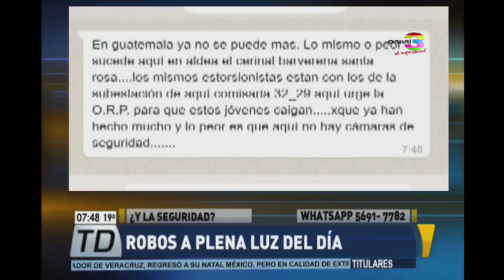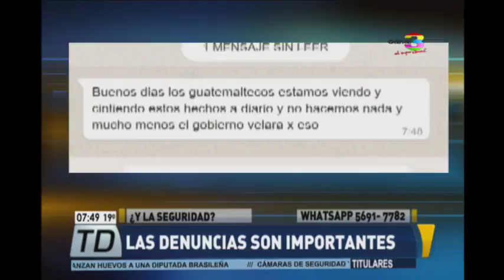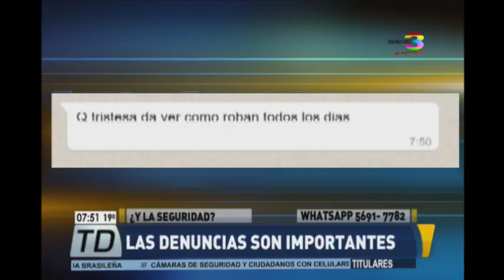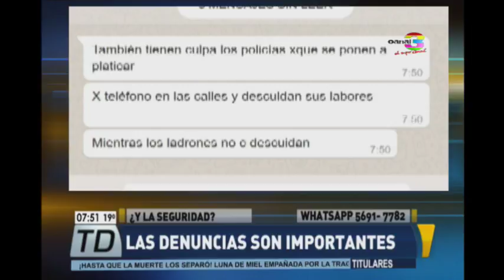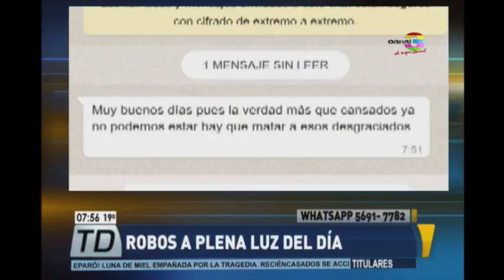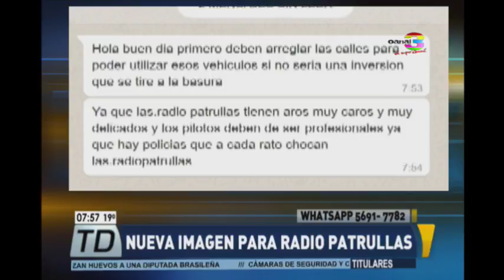Experto analiza casos de robos a plena luz del día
Con total impunidad, delincuentes actúan a cualquier hora y al parecer sin importarles ser vistos o grabados. A raíz de esto, Julio Rivera Clavería expone los motivos que facilitan estas acciones delictivas.